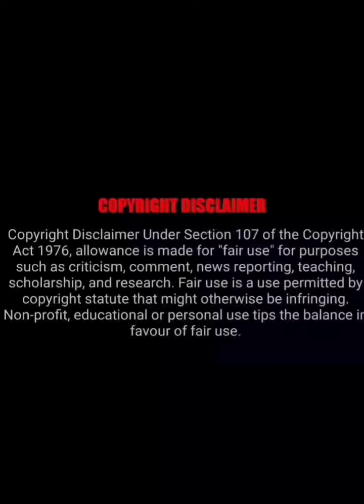Nivetha Pethuraj Hot Night Video Vibes 🌃👙✊💦💦💦